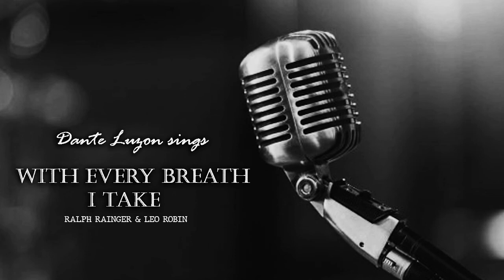DANTE LUZON SINGS WITH EVERY BREATH I TAKE (Cover)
Written by Raplh Rainger and Leo Robin and originally sung by Frank Sinatra. It's a track from his 1959 album Close To You.